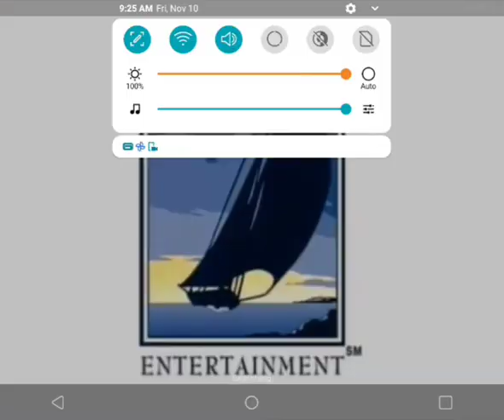Closing To Thomas Percy's Chocolate Crush vhs